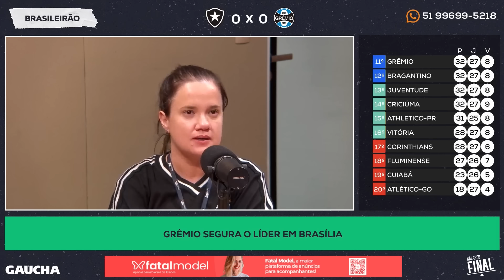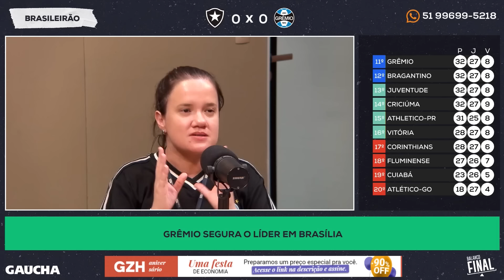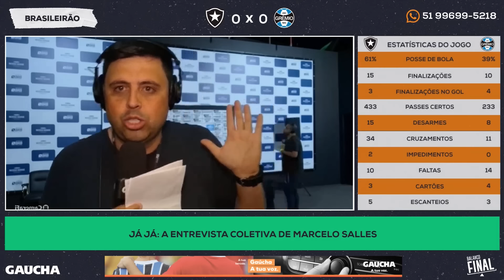MAURÍCIO SARAIVA E QUEKI ANALISAM EMPATE DO GRÊMIO COM O BOTAFOGO | BALANÇO FINAL | 29/09/2024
Grêmio segura empate com o líder Botafogo e sobe na tabela do Brasileirão

GZH mudou e agora está com um projeto muito mais moderno para você não perder nada do muno da bola.

CADASTRE-SE GRÁTIS NA NEWSLETTER TRICOLOR E FIQUE POR DENTRO DAS PRINCIPAIS NOTÍCIAS DO GRÊMIO DIRETO NO SEU E-MAIL